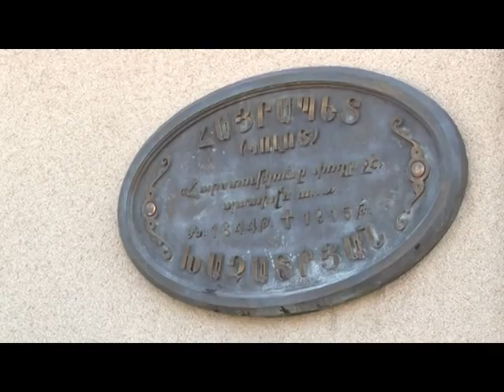Հերթական համաքաղաքային շաբաթօրյակը Գավառում